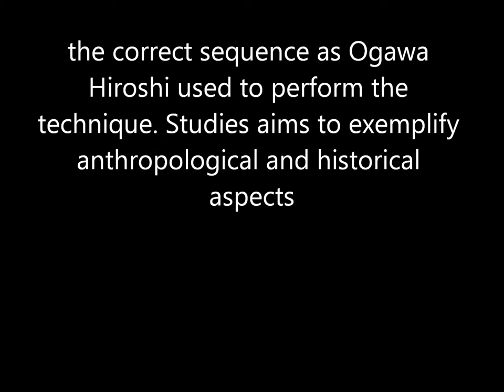Ogawa Ryu - KawaGishi Battojutsu - Carlos Santos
March2013 - Battojutsu training - Kawagishi Seiteigata
Valencia, Spain